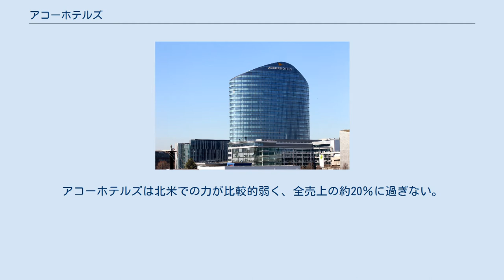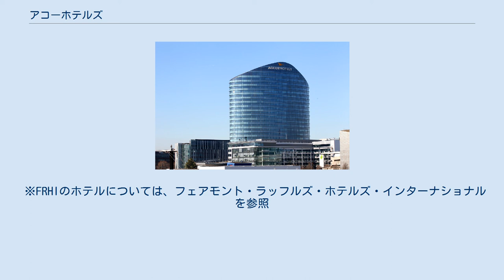アコーホテルズ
アコーホテルズ (AccorHotels) は、フランスを本拠とし、世界規模で展開するホテルチェーン。
 世界中90か国以上で3,500軒以上のホテルを展開している。
その売上の内訳を他の大手ホテルチェーンと比較すると、他の大手ホテルチェーンは北米に集中しているのに対し、アコーホテルズはヨーロッパ市場で売上の大半を占めている。
アコーホテルズは北米での力が比較的弱く、全売上の約20％に過ぎない。
パリにあるアコーホテルズ・アリーナの命名権を持っている。
 2015年12月、同業のFRHIホールディングスを買収すると発表した。
2016年7月に買収を完了し、新たにフェアモント・ホテル、ラッフルズ・ホテル、スイス・ホテルの3ブランドが加わることになった。
 バジェットホテル（廉価ホテル）からラグジュアリーホテル（高級ホテル）まで、幅広いカテゴリーのブランドのホテルを持っているホテルチェーンは、アコーだけである。
 以前、東京の六本木にあった「ホテルアイビス六本木」はアルファベットで「Ibis」と表記するがアコーホテルズとは無関係であった。
 ※FRHIのホテルについては、フェアモント・ラッフルズ・ホテルズ・インターナショナルを参照